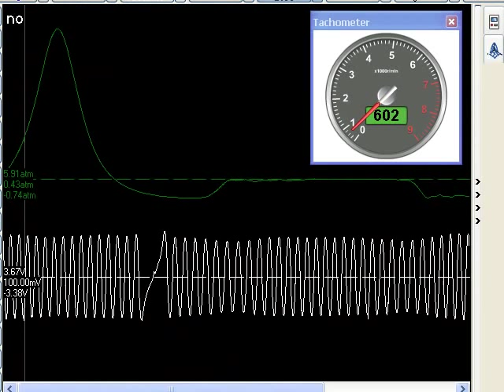Crankshaft Sensor Voltage vs. Cylinder Pressure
This Screenshot Video shows fragment of testing (by motor-analyzer) Crankshaft Position Sensor Voltage and Cylinder Pressure on bad Toyota Avensis (1ZZ-FE Engine) at Idle.